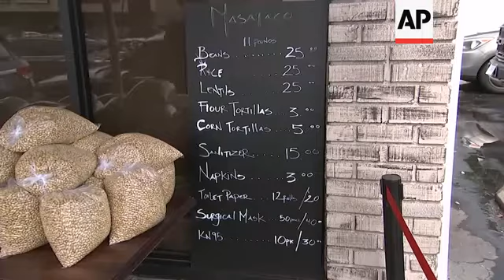Calif. taco shop now selling masks, toilet paper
(9 Apr 2020) A Southern California taco restaurant has become its community's go-to spot for pandemic essentials.
The Masataco restaurant in Whittier has been selling masks, hand sanitizer, toilet paper, rice, beans and tortillas for the past month to customers who waited in cars on the street. Lines got so bad this week that cars were blocking neighborhood driveways, so police asked customers to park and line up on the sidewalk.
Owner David Fuerte reserves morning hours and top-grade masks for workers at hospitals and essential businesses. He says he's getting the personal protective equipment from a source in China.
"The last stash that we got, we bought at $3.05 and we sold it at three dollars, so we took a hit on it. What we want is the community to be able to have the masks to help stop, stop the spread of it, to go back to our normal life, which is what we're trying to work on right now," Fuerte said.
Katrina Gonzalez was one of the customers on Tuesday.
"So I just came out here to try to get masks for my family. My son, he works at FedEx. My mom, she's a nurse. So we're definitely going to be meeting them. It's the only place we could get them right now that are available," she said.